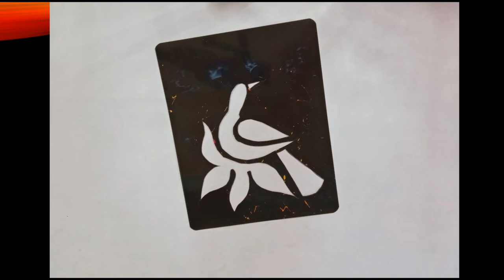Old X-ray plate to diy unique designs of stencil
Hello friends welcome to Art and Craft Ideas channel.
Social media Follow now:
Materials used in this video:
Old X-ray plates, others shown in the video.
Music used in the video:
Tripod used:
Also don’t forget to comment your opinion and also tell us what mistake we should improve.
Bye everyone meet you in the next video.